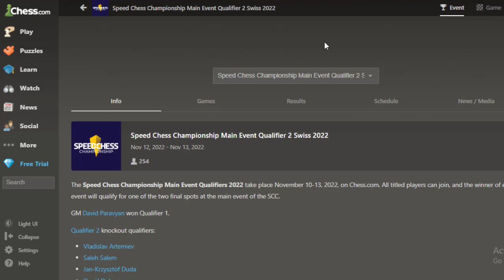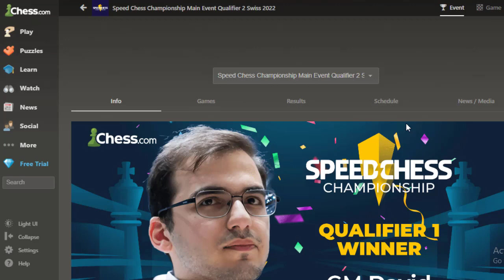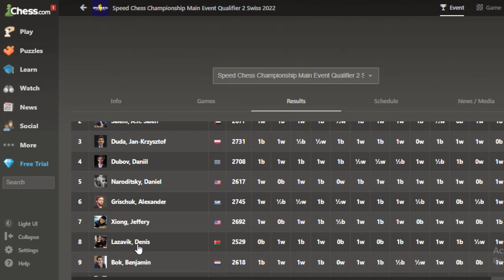Daniil Dubov : Gagal Kualifikasi Pertama, Lanjut Kualifikasi kedua || Speed Chess Ch 2022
The Speed Chess Championship Main Event Qualifiers 2022 take place November 10-13, 2022, on Chess.com. All titled players can join, and the winner of each event will qualify for one of the two final spots at the main event of the SCC. Each qualifier consists of a Swiss and a knockout tournament taking place over two days.

Terima Kasih